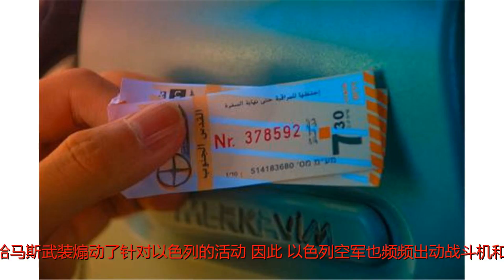巴勒斯坦终于不再忍了，直接用火箭弹猛轰，这回以色列损失大了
谢谢！巴勒斯坦终于不再忍了，直接用火箭弹猛轰，这回以色列损失大了